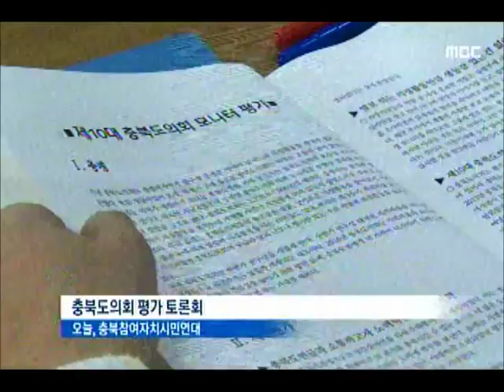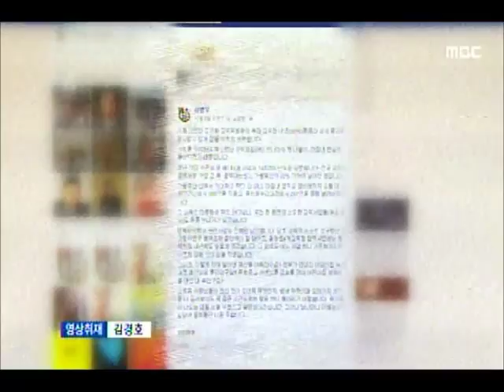[청주MBC뉴스] 항의에 예결위까지 정회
◀앵커▶
 내년 예산 싸움이 진보단체와 새누리당
도의원간 감정싸움으로 치닫고 있습니다.
 지원금을 삭감했다며 진보 단체들이
항의하면서 도의회 예결위가 정회하는
소동까지 벌어졌습니다. 김영일 기잡니다.
           ◀ＥＮＤ▶

           ◀ＶＣＲ▶

           ◀ＳＹＮ▶
           "규탄한다" (2,3초만)

 새누리당 도의원들이 정략적으로
지원금을 삭감했다며 반발하는
충북시민사회단체연대회의 기자회견,

 기자회견이 끝난 뒤 예결위로 몰려갔고
복도에서 구호를 외치며 시위를 벌이자
예산안 심사가 중단됐습니다.

 도의원들이 빠져나간 회의장은
항의로 채워졌습니다.

           ◀ＳＹＮ▶

           ◀ＳＹＮ▶

 충북참여자치시민연대의 도의회 평가 토론회도
도의회가 특정 정당과 도의회를 비판하는
단체를 표적으로 삼았다는 비판의 자리가
됐습니다.

           ◀ＩＮＴ▶
    정상호/서원대 사회교육과 교수
        "특정 단체 집중"

 이에 대해 새누리당 도의원들은
발끈하고 있습니다.

 지난해 지방재정법이 개정되면서 지원 기준이
강화됐고 그동안 방만하게 지원돼온 예산을
진보, 보수 없어 꼼꼼히 심사했을 뿐이라며
정략적 삭감에 동의하지 않았습니다.

           ◀ＩＮＴ▶
       김학철/충북도의원
     "방만 예산을 정리 차원"

 이시종 지사와 김병우 교육감까지
내부 회의와 SNS 등을 통해 예산 삭감의
불만을 표시하며 물밑 갈등은 고조되고 있습니다.

(S/U)
 도의회의 유례없는 대규모 예산안
삭감으로 불거진 논란은 앞으로도 상당 기간
계속될 전망입니다. MBC뉴스 김영일입니다.